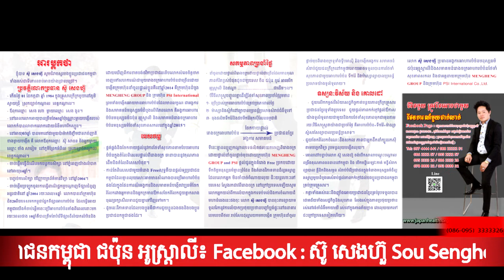cambodia love song 205 កម្មវិធី សុខភាព លោកគ្រូ ឱសថបុរាណ ស៊ូ សេងហ៊ួ អង្គការអាហារបំប៉ន ជួយជនក្រីក្រ